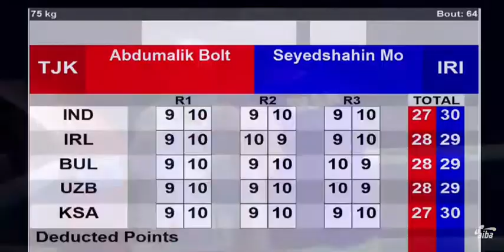Абдумалик болтаев Бокс Чемпионат азии 2021 в дубай против Seyedshahin Mousavi asia boxing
Sport in Tajikistan